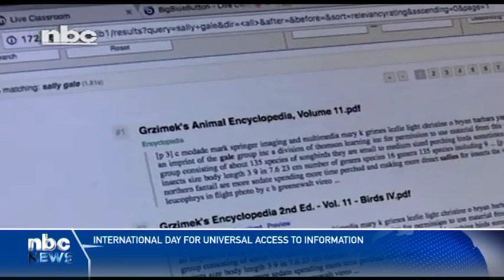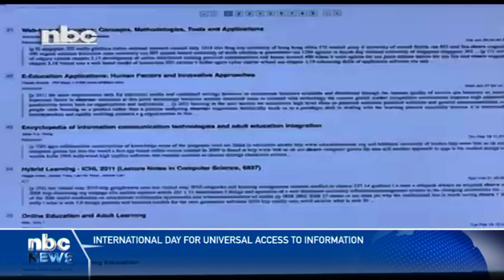President Geingob emphasises significance of universal access to information - nbc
President Hage Geingob joined citizens and the global community in commemorating the International Day for Universal Access to Information under the theme "The Importance of the Online Space for Access to Information."